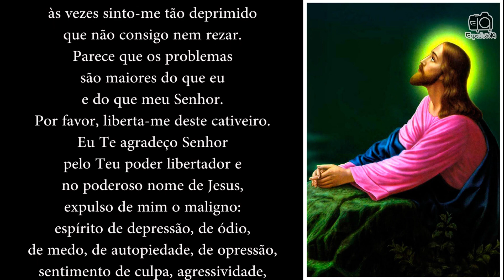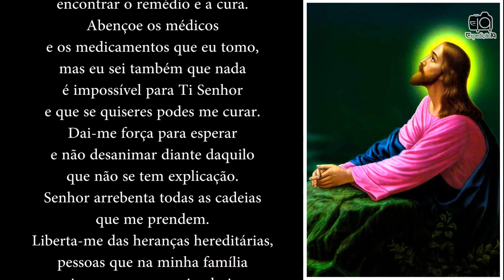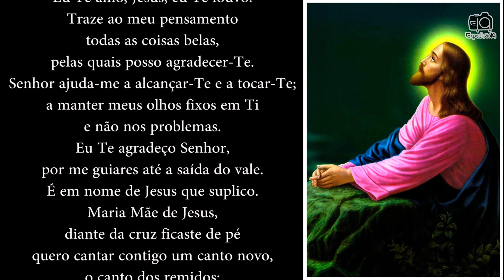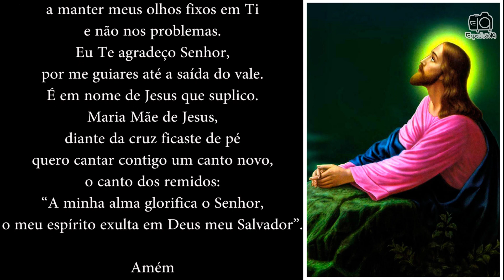Oração para pedir a cura contra a depressão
“Amado Senhor,
às vezes sinto-me tão deprimido
que não consigo nem rezar.
Parece que os problemas
são maiores do que eu
e do que meu Senhor.
Por favor, liberta-me deste cativeiro.
Eu Te agradeço Senhor
pelo Teu poder libertador e
no poderoso nome de Jesus,
expulso de mim o maligno:
espírito de depressão, de ódio,
de medo, de autopiedade, de opressão,
sentimento de culpa, agressividade,
de falta de perdão
e qualquer outra força negativa
que tenha investido contra mim
e que tenho cultivado no meu coração.
E os amarro e expulso em nome de Jesus,
e clamo a alegria,
a esperança frutos do Espírito Santo.
Eu sei que a depressão
tem infinitas causas, emocionais,
psicológicas, física
 e que a ciência tem tentado
encontrar o remédio e a cura.
Abençoe os médicos
e os medicamentos que eu tomo,
mas eu sei também que nada
é impossível para Ti Senhor
e que se quiseres podes me curar.
Dai-me força para esperar
e não desanimar diante daquilo
que não se tem explicação.
Senhor arrebenta todas as cadeias
que me prendem.
Liberta-me das heranças hereditárias,
pessoas que na minha família
viveram o que eu vivo hoje,
desata os nós que me prendem
as situações afetivas e emocionais,
que me deixam sem esperança
e vontade de viver.
Jesus peço-Te que voltes comigo
até o momento
em que esta depressão me atacou
e me libertes das raízes deste mal.
Cura todas as minhas lembranças dolorosas.
Enche-me com o Teu amor,
a Tua paz, a Tua alegria.
Peço-Te que restaure em mim
a alegria da minha salvação
e o sentido de viver.
Senhor Jesus,
permite que a alegria jorre como um rio
das profundezas do meu ser,
pois diz a Tua palavra:
“Do seu interior jorrarão rios de água viva”.
Eu Te amo, Jesus, eu Te louvo.
Traze ao meu pensamento
todas as coisas belas,
pelas quais posso agradecer-Te.
Senhor ajuda-me a alcançar-Te e a tocar-Te;
a manter meus olhos fixos em Ti
e não nos problemas.
por me guiares até a saída do vale.
É em nome de Jesus que suplico.
Maria Mãe de Jesus,
diante da cruz ficaste de pé
quero cantar contigo um canto novo,
o canto dos remidos:
“A minha alma glorifica o Senhor,
o meu espírito exulta em Deus meu Salvador”.
Amém

Se você gostou da oração; clique em gostei (no joinha ). Isso é muito importante. Pois o vídeo terá mais indicações e chegará a mais pessoas, que também gostariam de receber esta oração.